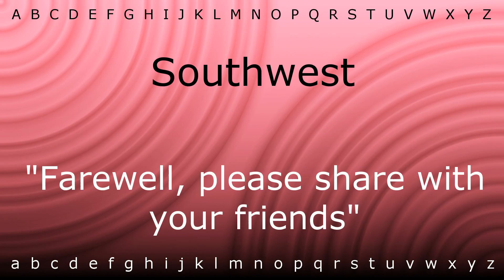Here I will teach you how to pronounce 'Southwest' with Zira.mp4